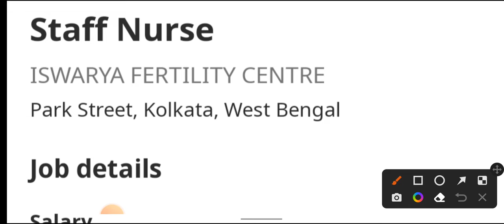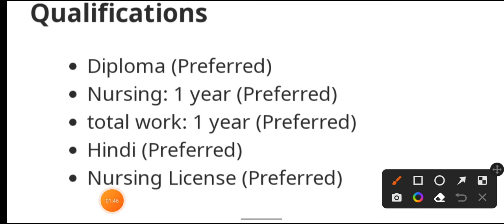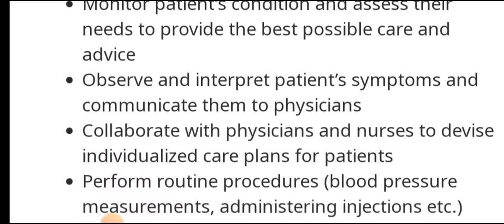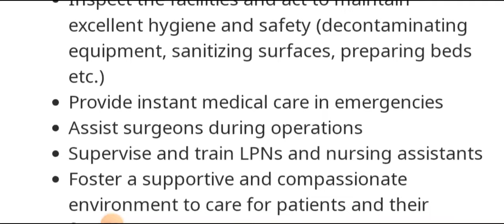NEW VACANCY FOR STAFF NURSE IN WEST BENGAL// KNOWLEDGE WITH PRABIR.